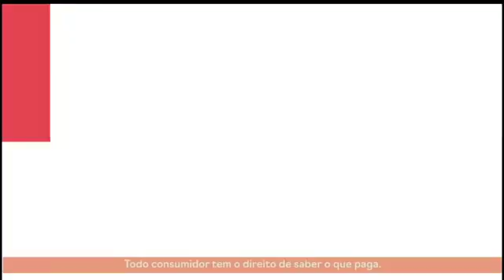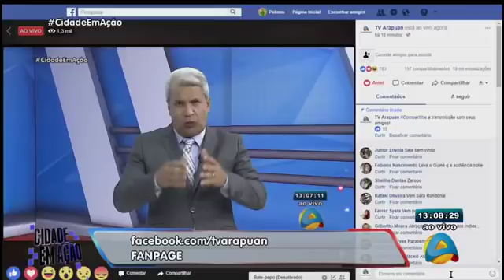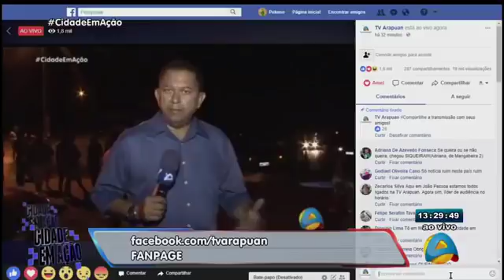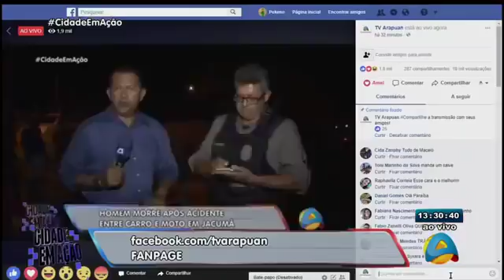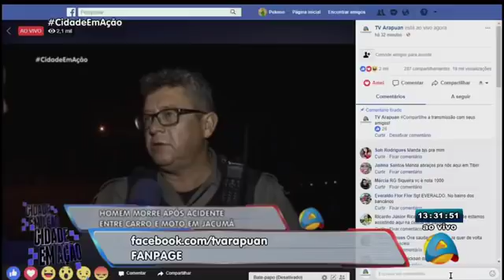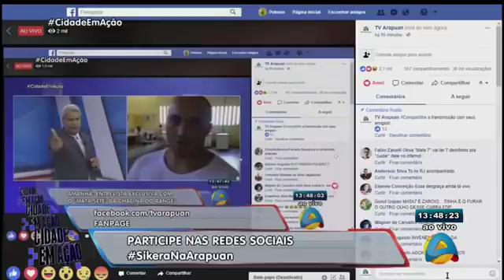12/03/18 | Programa Cidade em Ação com Sikera Jr